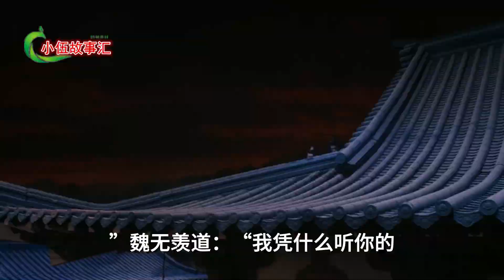忘羡（现代篇）：夏日限定，第75集：不给我就亲你了。